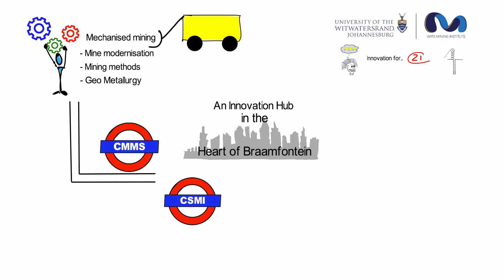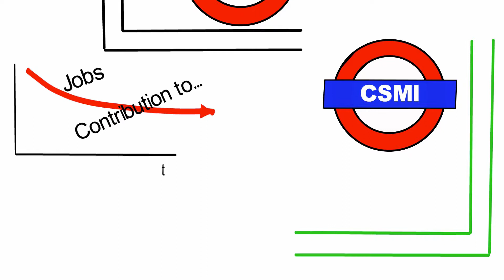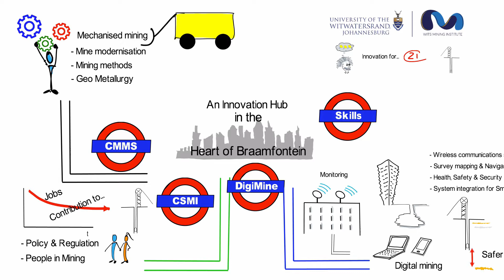Wits Mining Institute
An Innovation Hub in the heart of Braamfontein.  The Wits Mining Institute